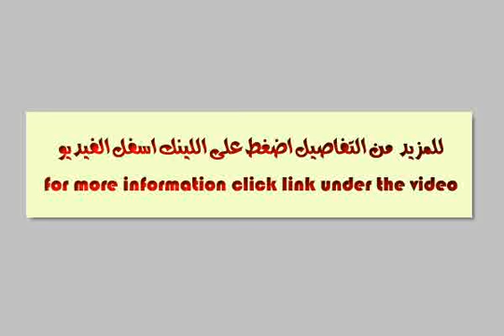Apartment For Sale In El Haram Cairo - mlseg.com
Apartment For Sale In El Haram Cairo العقار عبارة عن برج ساكن بالكامل مكون من 11 طابق عبارة عن ثلاث شققالشقة بالدور الأول ، ثلاث غرف ، رسبشن ، حمام ، وبلكونة ، غاز - شارع الثلاثينى مريوطيه هرم - Egypt Real Estate | Greater Cairo | El Haram | Apartment For Sale